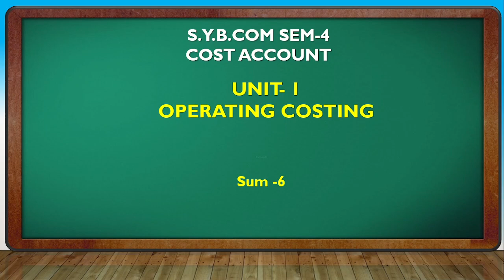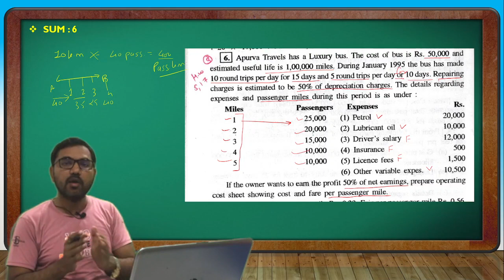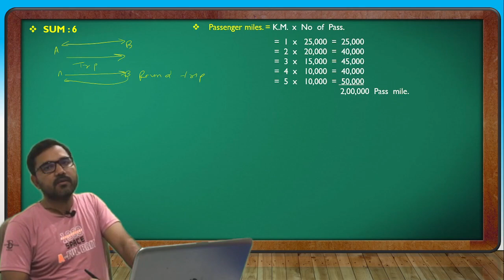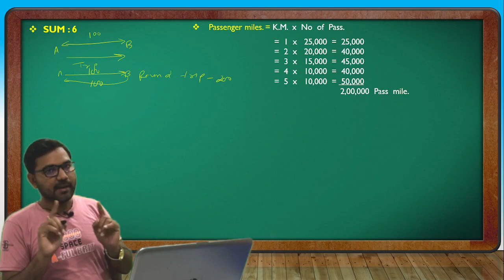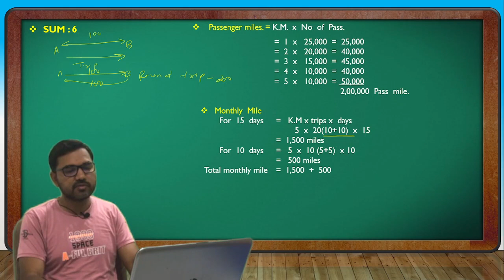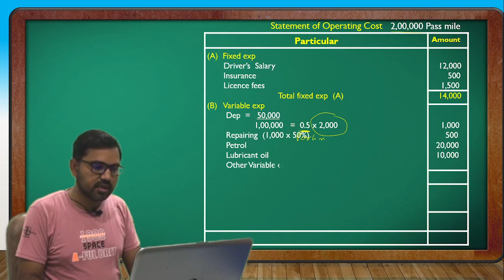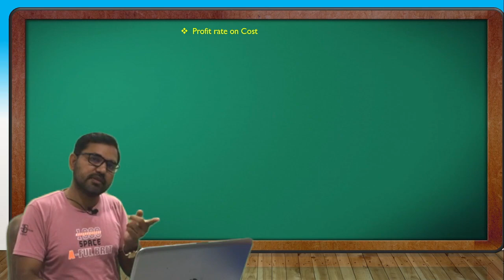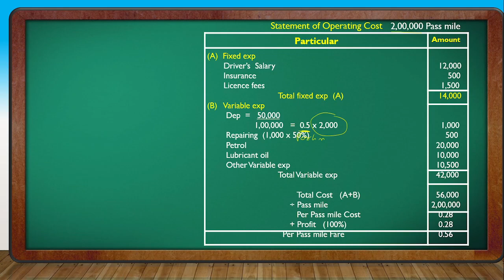S Y B COM SEM-4 | COST ACCOUNTING-2 | OPERATING COSTING LEC 3 | GUJARATI By Suresh Sir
S Y BCOM SEM 4 COST ACCOUNTING-2
UNIT-1  CHAP-1 OPERATING COSTING

Element of Operating Cost
Standing Expenses.
Running Expenses.
How to Prepare operating Cost Sheet?
Explanation of transportation services cost
practical questions for preparing operating cost sheet